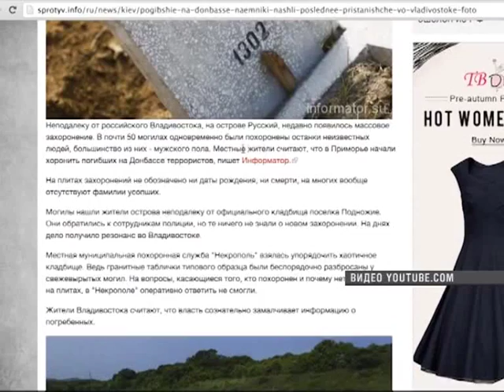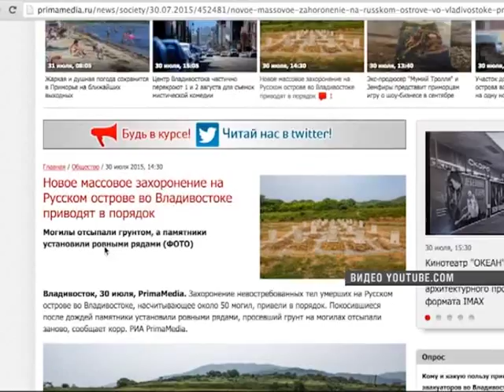07 31 ВР+Комм Кладбище